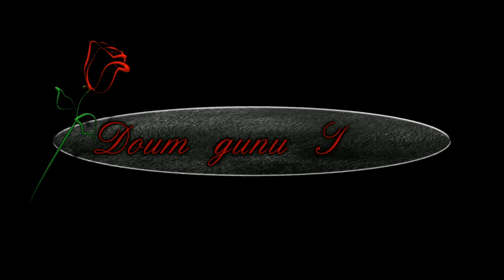Bekirin doum gunu toreni